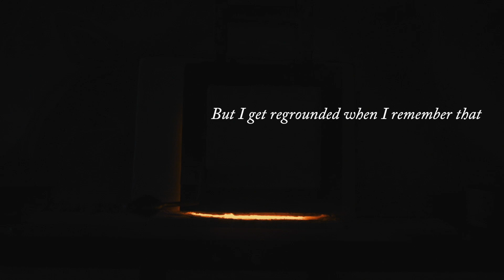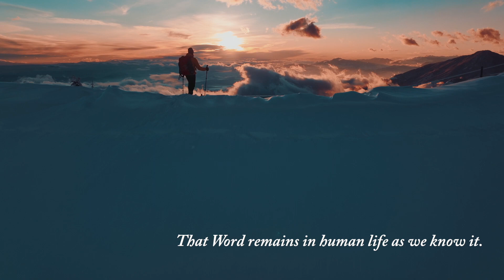Easter – Holy Week With Bishop Todd Hunter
Welcome to "Holy Week With Bishop Todd Hunter," a four-part series of contemplative video meditations for Maundy Thursday, Good Friday, Holy Saturday and Easter. Easter celebrates the Resurrection of Jesus three days after his death by crucifixion, fulfilling God's plan of salvation for humanity. He is risen!

We pray these devotional thoughts gently guide you down the path of Christ's passion, death and resurrection.

Content and Voiceover:
Bishop Todd

Imagery, typography and music:
Dr. Min Soo Choi
C4SO Art Director Bliss Lemmon